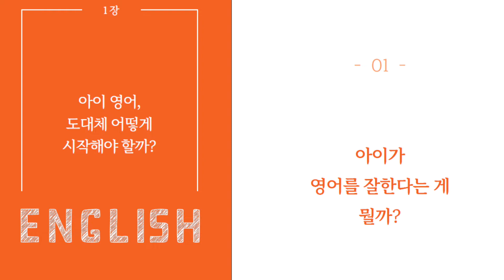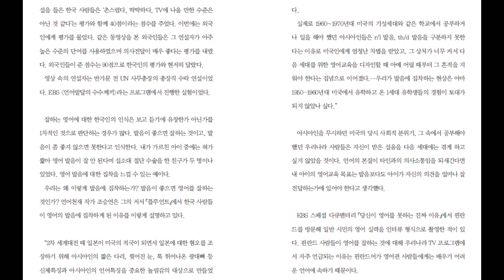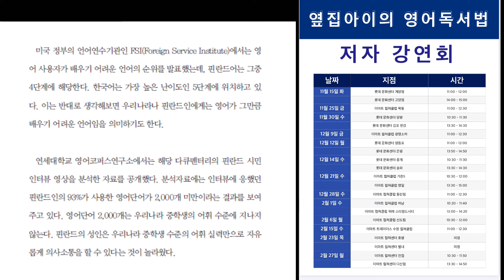[오디오북] 초등영어, 아이가 영어를 잘한다는건 뭘까?ㅡ옆집 아이의 영어독서법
영어책 읽기 화상영어 리딩365는
26년차 영어 선생님
[옆집 아이의 영어 독서법] 저자가 디자인한
전 세계 17개국에서 공부하는 화상수업 프로그램으로 영어책을 기반으로 대화를 나누며 생각을 키웁니다.

무료 체험수업도 가능해요👍

네이버 블로그 - 리딩365
카카오채널 - 리딩365
네이버 홈페이지 - 리딩365@
인스타 - @book_reading365